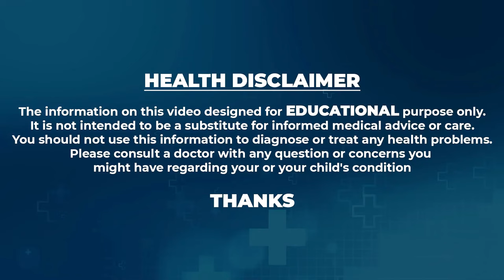షుగర్ పేషెంట్స్ పెరుగు అన్నం తినొచ్చా.? | Can Diabetic Patient Eat Curd? | Dr.Ravisankar | PlayEven